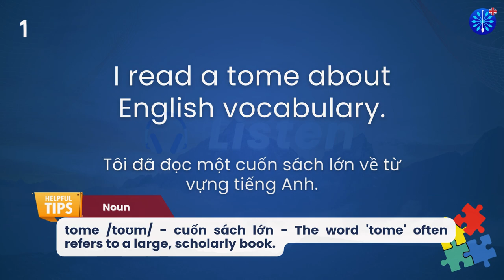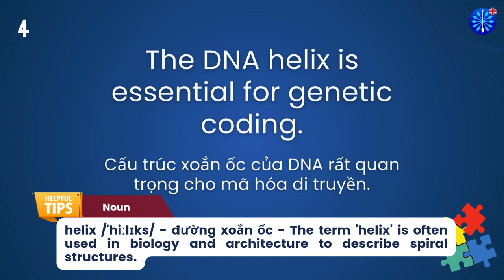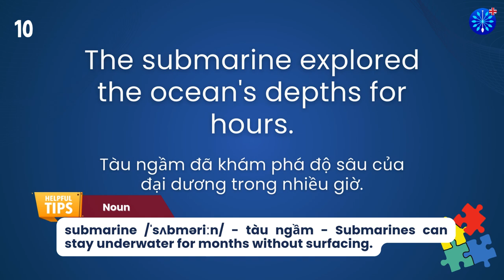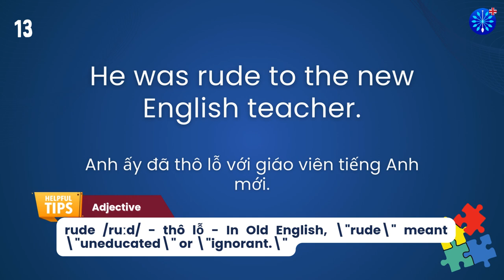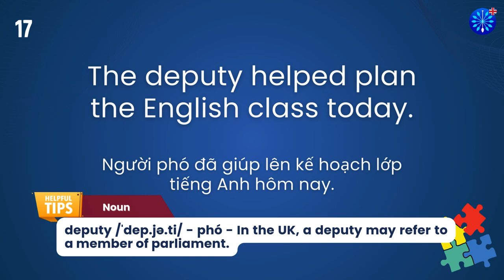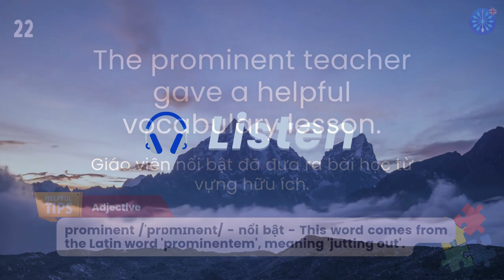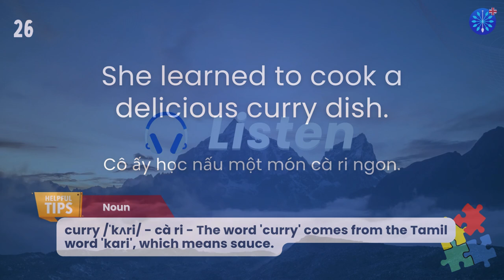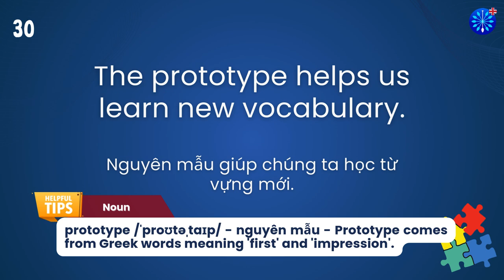Học Tiếng Anh | Từ Vựng Tiếng Anh IELTS Phần 34/100 | Perfect for IELTS Exam Prep | Words & Samples